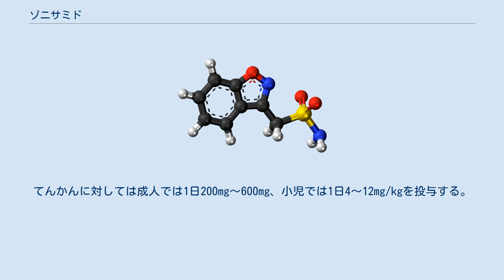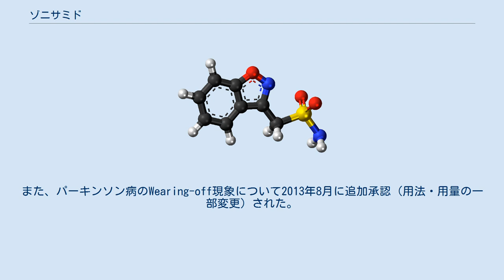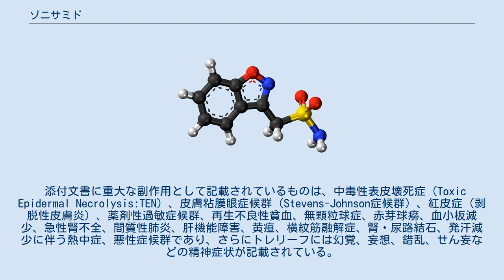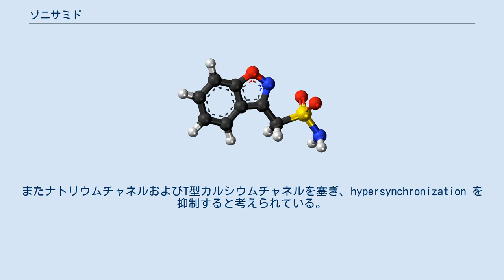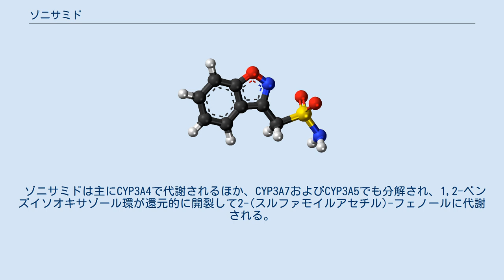ゾニサミド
ゾニサミド（Zonisamide）は、サルファ薬系の神経作用薬であり、小児または成人のてんかん発作（部分発作、全般発作、混合発作）治療薬またはパーキンソン病治療薬として用いられる。
抗てんかん薬は商品名エクセグラン、抗パーキンソン病薬トレリーフで知られる。
(ともに大日本住友製薬製造販売) ゾニサミドは米国、英国、豪州では成人のてんかん部分発作の併用治療薬として、日本では部分発作（単純部分発作、複雑部分発作、二次性全般化強直間代痙攣）、全般発作（強直発作、強直間代発作、非定型欠神発作）、混合発作への併用または単剤治療薬として認められている。
てんかんに対しては成人では1日200mg〜600mg、小児では1日4〜12mg/kgを投与する。
血中濃度が15〜40µg/mLとなるよう調整する。
日本の添付文書では、20µg/mLを一つの目安とするよう記載されている。
 7人のパーキンソン病患者にゾニサミドを投与したところ、良好な結果が得られた事が2001年に報告された。
その後、他の治療で改善しない振戦について効果が認められた。
2005年11月上旬、製造販売承認が申請され、2009年1月に承認を取得した。
また、パーキンソン病のWearing-off現象について2013年8月に追加承認（用法・用量の一部変更）された。
 製品名トレリーフが、レビー小体型認知症に伴うパーキンソニズムの適応を取得している。
（製品名エクセグランや後発品は適応を有していない。） 非盲検の臨床試験で遅発性ジスキネジアの軽減が認められた。
 肥満治療薬としての研究が進められ、著明な効果が認められた事を受けて、3本の臨床試験が実施された。
ブプロピオンとの合剤として米国で販売されている。
 ゾニサミドは片頭痛の予防に用いられるほか、神経因性疼痛の治療に有効であることがある。
 適応外使用であるが、精神科領域で双極性障害に対して気分安定剤として用いられる。
 日本では適応外である。
プラセボ、ゾニサミド、トピラマート、レベチラセタムとで比較し、ゾニサミドの有効性と安全性が示唆された。
 添付文書に重大な副作用として記載されているものは、中毒性表皮壊死症（Toxic Epidermal Necrolysis:TEN）、皮膚粘膜眼症候群（Stevens-Johnson症候群）、紅皮症（剥脱性皮膚炎）、薬剤性過敏症候群、再生不良性貧血、無顆粒球症、赤芽球癆、血小板減少、急性腎不全、間質性肺炎、肝機能障害、黄疸、横紋筋融解症、腎・尿路結石、発汗減少に伴う熱中症、悪性症候群であり、さらにトレリーフには幻覚、妄想、錯乱、せん妄などの精神症状が記載されている。
 ゾニサミドや他の炭酸脱水酵素阻害薬（トピラマート、フロセミド、ヒドロクロロチアジド）は、アモバルビタールとの間で相互作用し、和田試験の結果が不正確になることが知られている。
他の炭酸脱水酵素阻害薬と相互作用し、代謝性アシドーシスを惹起することがある。
加えて、ゾニサミドの代謝がケトコナゾール、シクロスポリン、ミコナゾール、フルコナゾール、カルバマゼピンで抑制されることが知られている（CYP3A4への作用による）。
 ゾニサミドは他の抗痙攣薬と異なり、スルホンアミド系に分類される抗痙攣薬である。
正確な作用機序は明らかになっていないが、抗てんかん薬としては発作活動の伝播過程の遮断、てんかん原性焦点の抑制等が示唆されている。
またナトリウムチャネルおよびT型カルシウムチャネルを塞ぎ、hypersynchronization を抑制すると考えられている。
アセタゾラミド同様に弱い炭酸脱水酵素阻害作用を持つことが知られている。
GABA受容体ならびにグルタミン酸受容体調整作用がある。
抗パーキンソン病作用に関しては、片側6-OHDA処置ラットによる脳微小透析法実験でレボドパ（ベンセラジド塩酸塩含有）併用下における破壊側線条体細胞外液中ドパミン濃度の有意な上昇作用を示した他、ラットおよびサル線条体ミトコンドリア・シナプトソーム膜標本中のMAO活性を阻害し、その阻害作用は比較的MAOのB型に選択性を示した。
 個人差があるが、2.8〜3.9時間で血中濃度がピークとなる。
バイオアベイラビリティは食事の影響を受けない。
 ゾニサミドは主にCYP3A4で代謝されるほか、CYP3A7およびCYP3A5でも分解され、1,2-ベンズイソオキサゾール環が還元的に開裂して2-(スルファモイル...